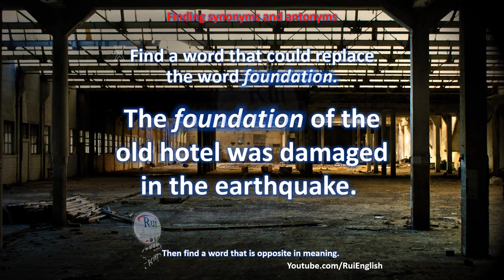Aula de inglês: VOCABULARY V06/01 Finding synonyms and antonyms - foundation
🔘RuiEnglish Lec: VOCABULARY V06/01 Finding synonyms and antonyms - foundation